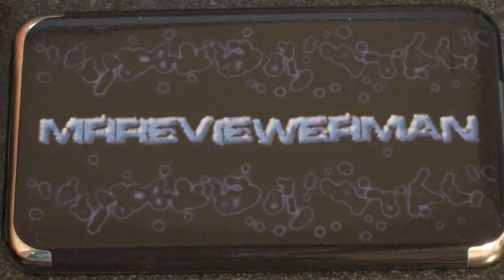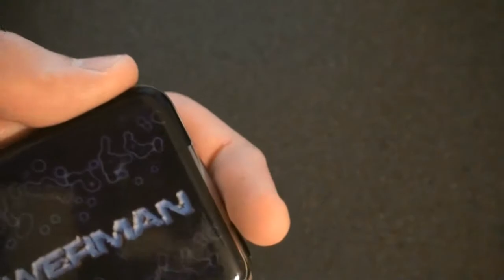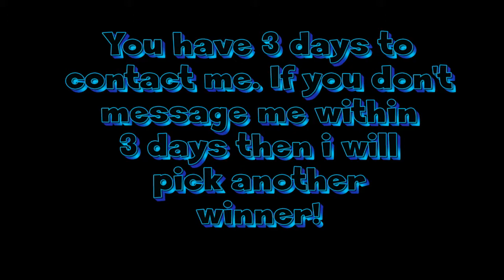Review: Music Skins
This is a long awaited review of Music Skins, i haven't had time to make this video, i have been extremely busy with school!!